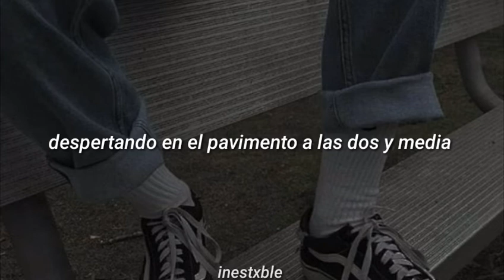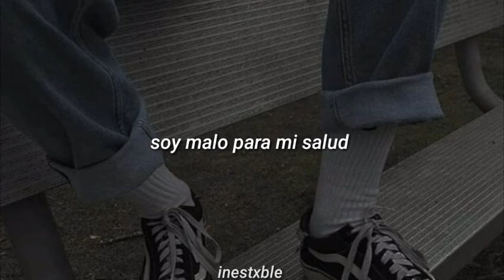weathers - i'm not ok [sub español]